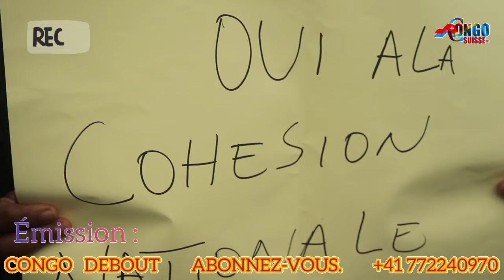BA MAMANS TRÈS EN COLÈRE CONTRE FÉLIX, MAMAN FAYULU ABIMISI VÉRITÉ YA FÉLIX NA MISEVENI NA OUGANDA